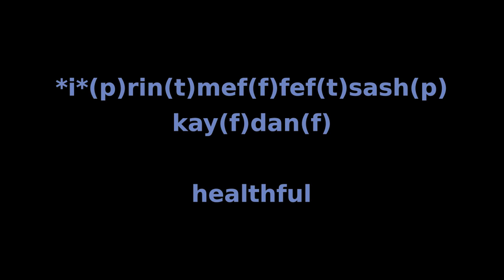kay(f)bop(t) Seasonal Greetings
I've concluded that video production is a bit too much work for me during the school year, so this will be my last video for a while. Discord however, continues to exist, and it remains well within my abilities to talk about kay(f)bop(t).

pif(t)!el(b)geb(b)peg(p)lav(f)git(t)ap(t)vlir(t)sang(b)des(p)nu(t)vom(b)da(t)grog(f)vlim(p)ga(f)

*i*(p)rin(t)mef(f)fef(t)sash(p)kay(f)dan(f)

kip(f)dosh(p)fut(p)vil(b)giw(p)pop(f)sa(p)vlir(t)sang(b)es(p)u(t)vom(b)%ap(t)yam(t)ack(t)vlim(p)ga(f)yup(f)a(f)

be!(f)fag(t)tas(f)gyin(p)mas(p)vlir(t)sang(b)es(p)u(t)vom(b)jup(f)grog(f)kay(f)ga(f)ga(f)

kay(f)glo(t)yai(b)bai(b)san(t)ap(t)vlir(t)sang(b)es(p)zzz(b)chem(p)da(t)vlim(p)kay(f)sna(f)ga(f)ga(f).

kay(f)yai(b)bai(b)dan(f)puk(f)peb(p)por(b)kef(f)fi(f)got(f)vlir(t)sang(b)es(p)zzz(b)vom(b)vlim(p)kay(f)sna(f)sna(f)ga(f)